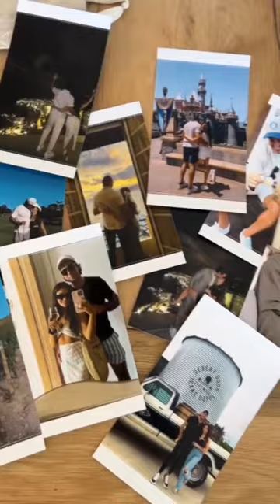Wants to Buy This One🤔Comment Now!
Hi Viewers,

youtube shorts
shorts
short
amazon shorts
amazon prime shorts
amazon products
amazon fba products
deals products
amazon prime products
amazon viral products
trending products 2023
yt shorts
amazing shorts videoes
viral shorts videoes
youtube short